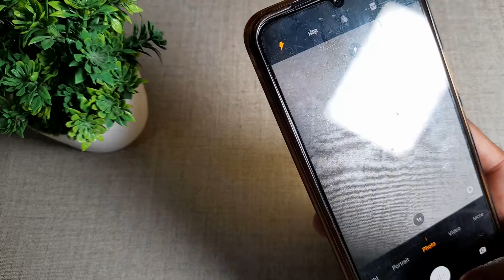how to disable camera flash light in Vivo V23e 5G mobile in Hindi setting